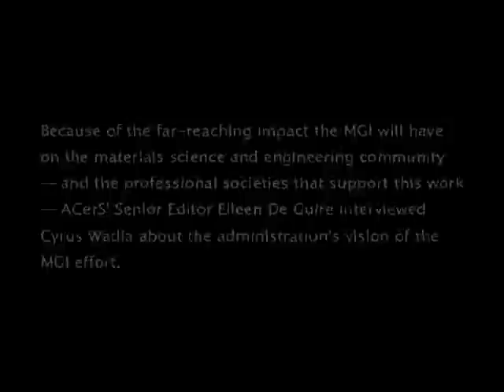WH's Cyrus Wadia (OSTP) explains the administration's Materials Genome Initiative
Because of the far-reaching impact the Materials Genome Initiatives will have on the materials science and engineering community, and the professional societies that support this work, ACerS' Senior Editor Eileen De Guire interviewed a representative of the Obama administration, Cyrus Wadia, to discuss the administration's vision of the MGI effort. Wadia works in the White House Office of Science and Technology Policy in Washington, DC. The MGI is a multi-stakeholder effort to develop an infrastructure that will accelerate materials discovery and deployment. President Barack Obama unveiled the MGI in July 2011 as a critical enabling element of the Advanced Manufacturing Partnership program. The goal of the MGI is to support the creation of new computational tools, software and methods for materials characterization, plus foster the creation of open standards and databases that would make the development of advanced materials occur faster, with less expense and more predictability. This interview was conducted Oct. 17, 2011, at the Materials Science & Technology 2011 Conference in Columbus, Ohio.